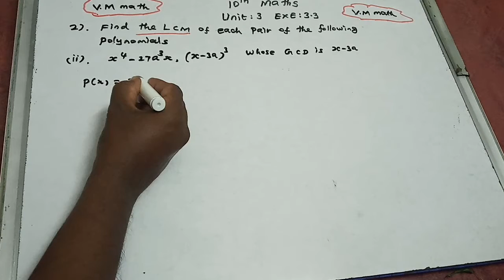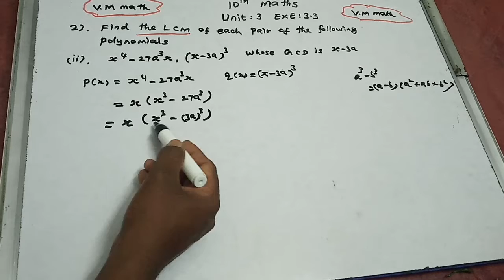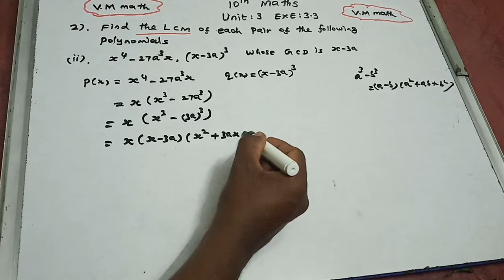10th maths Unit 3 Algebra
Exercise 3.3 Question No : 2(ii)